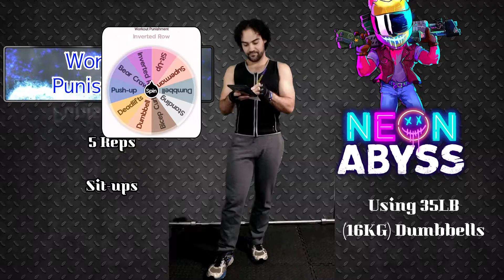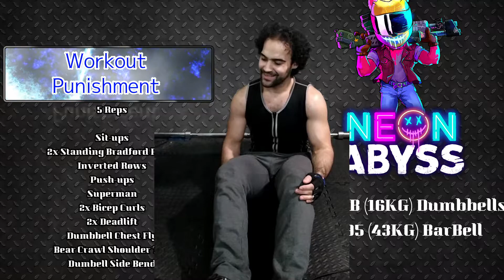Workout Punishment For Neon Abyss EP2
If you guys have any suggestion on games for the Xbox or Switch you guys would like to see on my channel and want me to do any reaction videos, challenges, or quizzes once again please let me know in the comments.

-Neon Abyss Workout Punishment Roulette Rules-

For every time someone dies in the game that is also be how many times you will spin a roulette wheel that will have 10 different workouts. Were each 2 out of the 10 will forces on the same area but also 5 out of the 10 will be weight training while others will be calisthenics workouts. When a workout is selected by the roulette wheel you would have to do 5 reps of the workout but if the same workout has been selected multiped times then you have to do that the 5 reps multiply the numbers of times it was selected.

Workouts List for Roulette Wheel

 Chest- Push-ups or Dumbbell Floor Chest Fly

Shoulder- bear crawl shoulder tap or Standing Bradford press

 Biceps- Inverted rows or Biceps curls

 Abs- Sit-up or Dumbbell side bend

 Back- Superman or Deadlifts